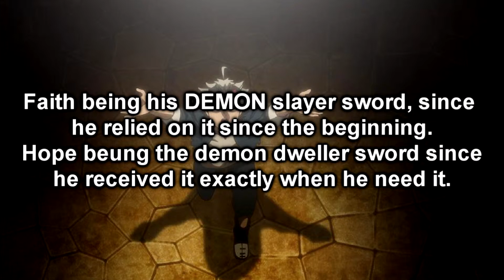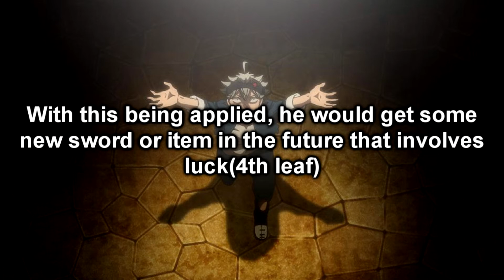Asta Sword Theory - Black Clover Theory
Credit to toomanyunderscores for share this theory at reddit.